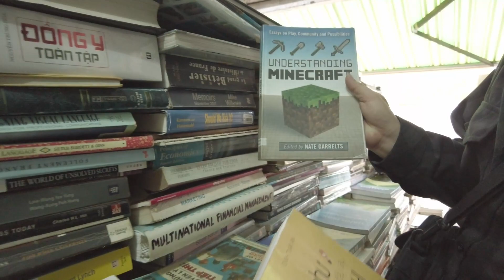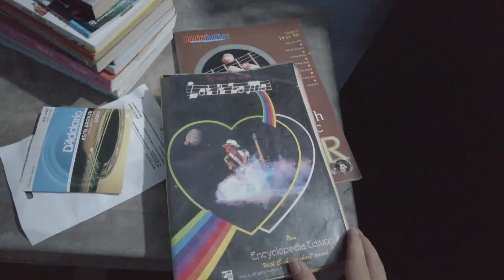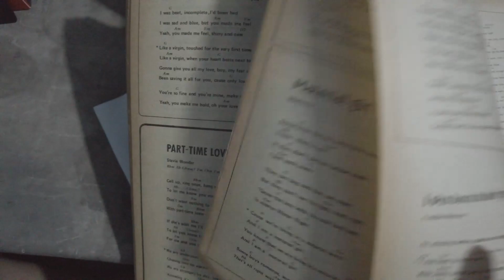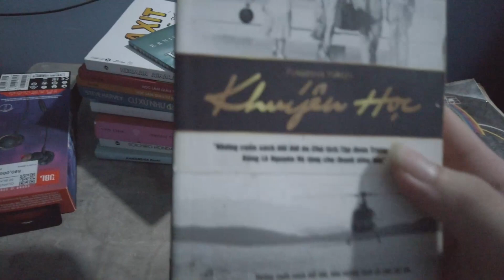Hóc Môn | Đi Quận 3 Mua Jack Ugreen 3 5 cho PC và Mua Sách ở Trần Nhân Tôn Quận 5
Về quá là lạnh luôn quý dị mà lạnh thì phải quất liền 2 shot jager cho ấm người hihihi